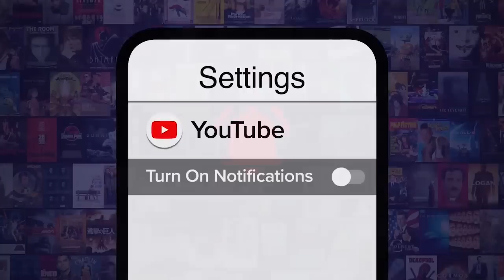10 Karakter Anime yang Paling Dibenci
10 Karakter Anime yang Paling Dibenci

Tidak ada kata-kata yang bisa menggambarkan betapa dibencinya para penjahat ini. Tapi kami akan tetap mencobanya. Selamat datang di WatchMojo Indonesia, dan hari ini kita akan menghitung mundur pilihan kami untuk 10 Karakter Anime yang Paling Dibenci.
Untuk daftar ini, kita akan membahas karakter anime, yang karena suatu alasan, mendapat cemoohan dari fans di berbagai belahan dunia. Entah karena mereka terlalu cocok untuk menjadi penjahat, atau karena kepribadian mereka yang terkesan bengis, para fans berharap hidup mereka akan berakhir dengan menyakitkan.

#10: Shinji Matou - Franchise “Fate” (2006-)
#9: Julieta Juris  - “Mobile Suit Gundam: Iron-Blooded Orphans” (2015-17)
#8: Minoru Mineta - “My Hero Academia” (2016-)
#7: Nina Einstein - “Code Geass: Lelouch of the Rebellion” (2006-08)
#6: Danzo - “Naruto: Shippuden” (2007-17)
#5: Akainu - “One Piece” (1999-)
#4: Seryu Ubiquitous - “Akame ga Kill!” (2014)